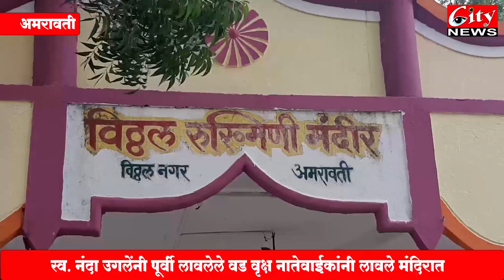स्व. नंदा_उगले स्मृती प्रित्यर्थ नातेवाईकांनी केले वृक्षारोपण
स्व. नंदा_उगलेंनी पूर्वी लावलेले वड वृक्ष नातेवाईकांनी लावले मंदिरात